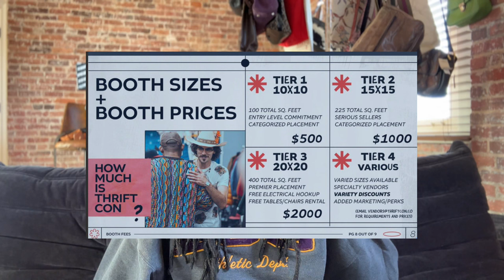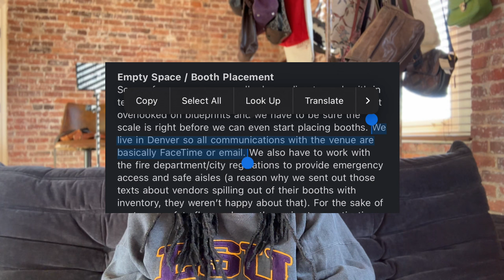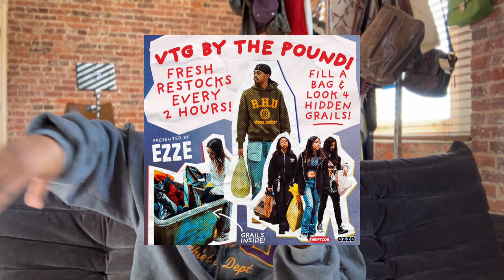The downfall of THRIFTCON 😪|| Receipts. Proof. Timeline. Screenshots..EVERYTHING is getting spilled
Time stamps:

Intro: 0:00- 1:40
Fees/Experience: 1:42 - 18:58
Glorified bins at thriftcon?? 19:00- 23:35
Poor layouts/refunding sellers 23:40-34:04
BINS part 2 : 35:05-41:40
Income cut in half: 41:41- 51:35
Final comments: 51:36-59:31
Customers & theft 59:32 - 1:14:24
Outro: 1:14:26- 1:16:

🚨if you find something you like in my shop(s) DM me!!

**Sometimes i'm slow with listings as this is not my full time job lol so if you dont see something up on my shop yet that you're interested in you can always find me on instagram @ RetroRagz. DM me and purchase that way :)